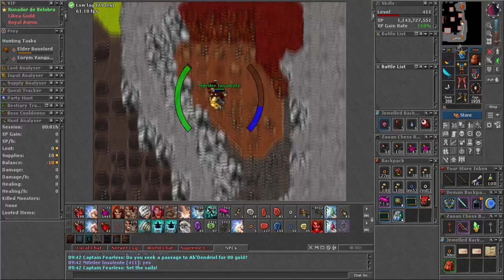[BESTIARY Free] Bonelord, Elder Bonelord, Demon Skeleton, Ghoul e Skeleton - 95 Charm point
[BESTIARY] Qual é o melhor lugar do tibia e como é o melhor jeito para fazer bestiário do Bonelord, Elder Bonelord, Demon Skeleton, Ghoul e Skeleton?

Aprenda aqui a melhor maneira de fazer a cave no jogo em 2022 (Atualizado) e talvez pra sempre né tibianos, para fazer esse bestiário.
Você vai ganhar 95 Charms points no total.
Ótimo respawn em Tibianos.

Se você quer farmar charm points para conseguir alguma runas no tibia, meu grande amigo aqui é o canal certo para você, com as melhores dicas de locais, jeito e rotação de caçar as criaturas e aproveitar ao maximo o respawn, para você otimizar o seu tempo, porque nem todas as caves são boas no rapid respawn.
Assim você não perde tempo com criaturas fáceis de fazer no seu dia-a-dia, e usa o rápido respawn com monstros que realmente vale a pena.

Aqui no canal também temos outros videos como quests e achievements e sempre tentamos dar um toque bem humorado para melhorar a sua experiencia com o jogo e os videos, e logo mais terá muita, mas muita novidades sobre tibia por aqui.

Se você quer uma criatura para ver o tutorial do melhor lugar, e caso aqui não tenha, deixe nos comentários que vou providenciar o video para você, mas deixa seu like também né, porque nem tudo é de graça, e o like ajuda a gente demais!

Até a cipsoft agradece a um tutorial gostoso desse.